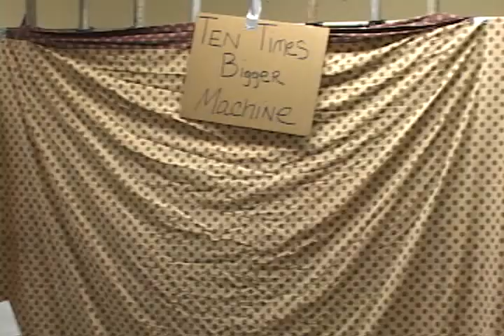Ten Times Bigger Machine, Dec 31st 2010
Michael Pricer and Andy Fancher at the New Years Event at Irving Church of Christ